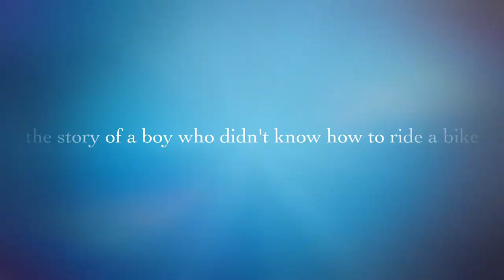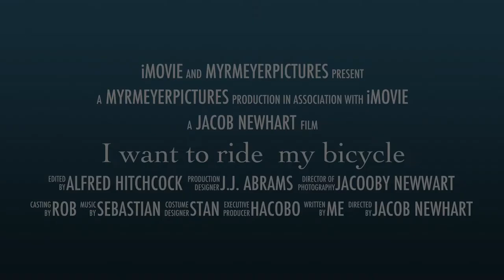I want to ride my bicycle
A story of a 18 year old boy who never learned how to ride a Bicycle. He will soon learn why he never did.